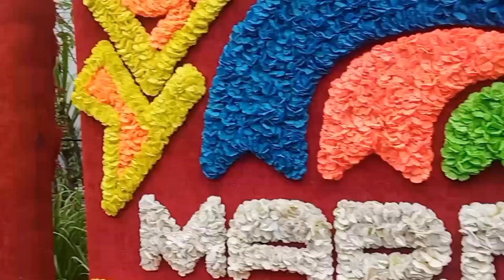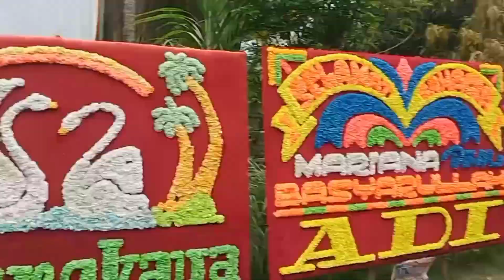Intat Linto (Antar pengantin) Pemuda Gp Ampeh Tanah Luas ke Gp matang Mane.